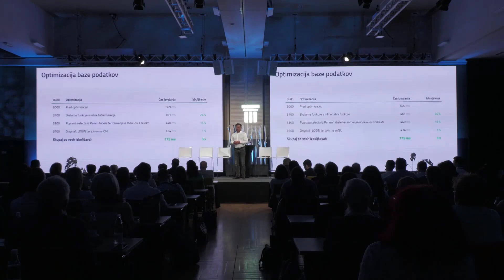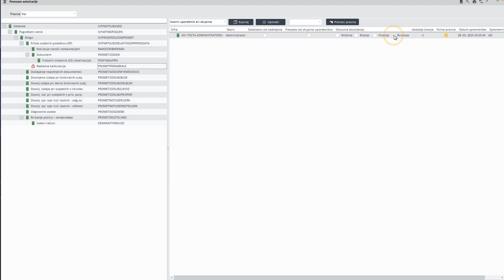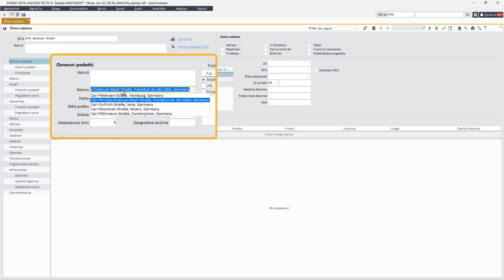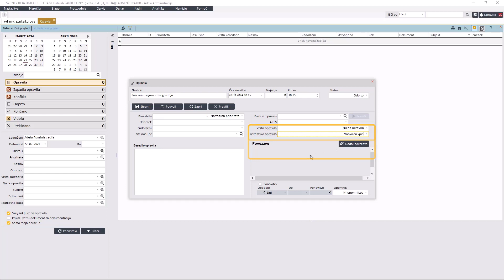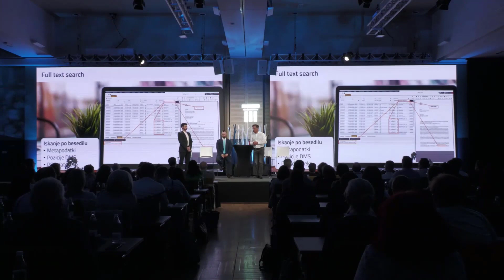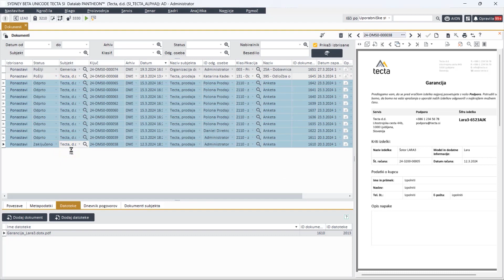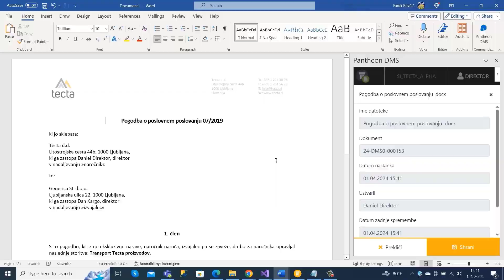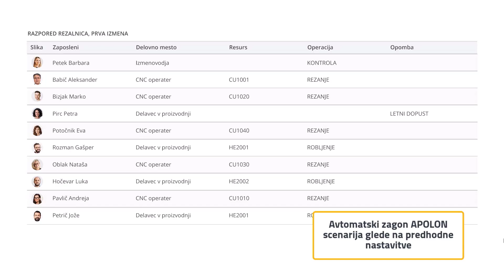Keynote predavanje 1 - Varnost, prijazna uporabniška izkušnja, digitalna orodja in AI, 1. del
Prvi del uvodnega predavanja o novostih v PANTHEONU, Andrej Mertelj z Datalab ekipo. Vključuje pozdravni nagovor direktorja datalab SI, Staneta Brlečiča, Splošne novosti v PANTHEONU, Opravila, Pantheon Web licence, APOLON analitika.